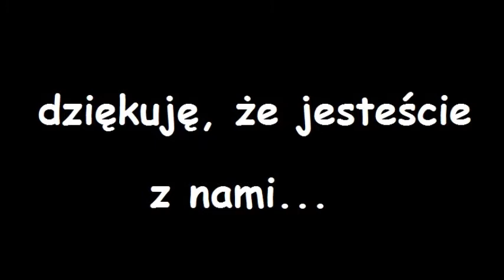Robert M. & Jan Borysewicz - Zosia